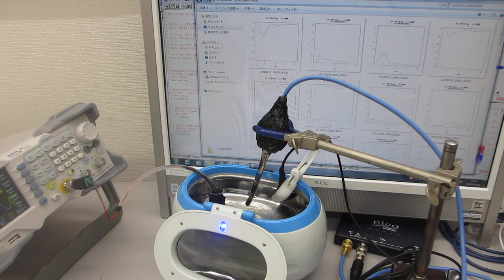スイープ発振によるメガヘルツ超音波を追加した、超音波洗浄器（42kHz 26W）実験